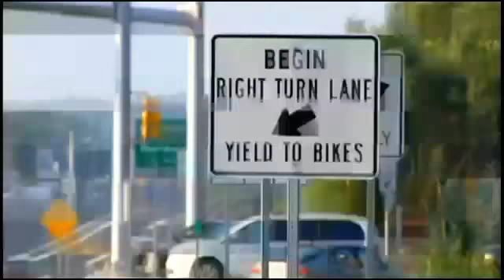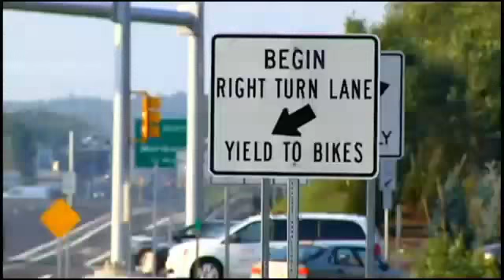Plainville town official says new bike lane is unsafe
A new bike lane on Route 1 in Plainville is drawing criticism from officials.